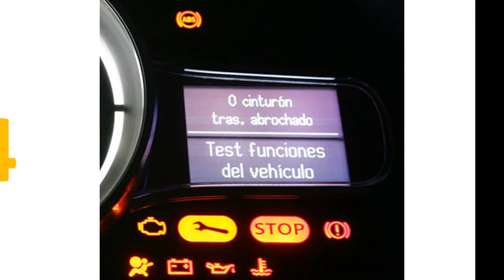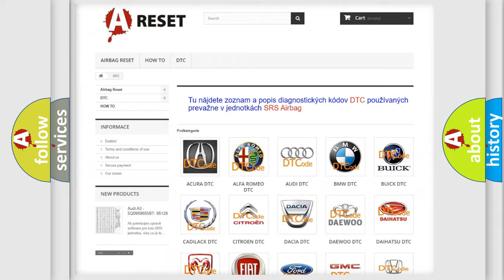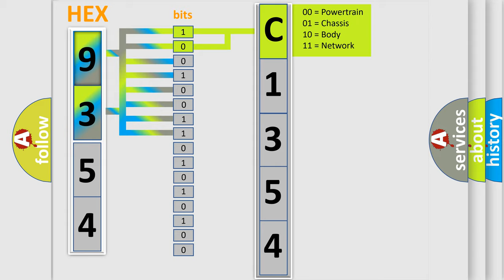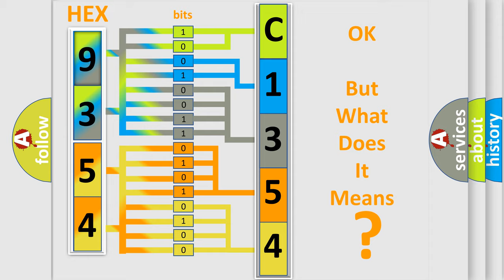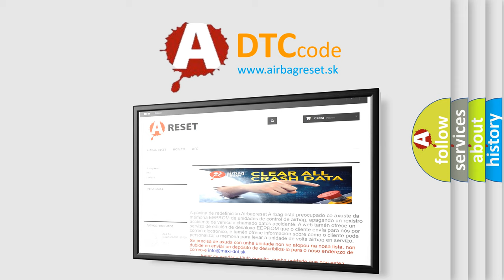DTC Nissan C1354-33 Short Explanation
Contents:
0:21 Basic DTC analysis according to OBD2 protocol standard.
1:48 Insight into programming
2:58 A diagnostically understandable description of the Diagnostic Trouble Code
3:05 Basic error definition

Make:
Nissan
Code:
C1354 33
Definition:
Class 2 BUS Shorted to Voltage
Description:
Conditions for Setting the DTC.Class 2 control modules detect a short to B+ in the class 2 serial data link.
Cause:
DTC U1301 indicates that the class 2 serial data link has been shorted to B+.The class 2 control modules send DTC information to a scan tool via the class 2 serial data link.If the class 2 serial data link is currently shorted to B+,the scan tool wil
Failure Type:
Signal Low Timehigher thenMaximum
This sub type is used for failures where the control module detects the low pulse is too wide with respect to time.